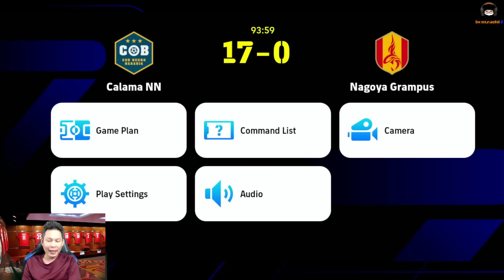รวมท่าดีใจสายฮา ของ 4 มหาจตุรเทพ eFootball Ep26. [การเดินทางของไอดีไก่โรนัลโด้]